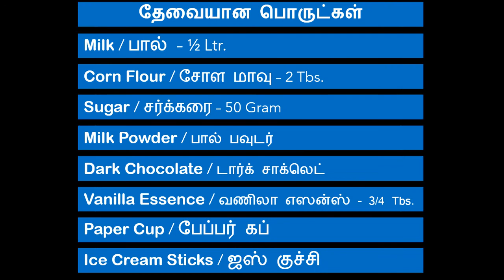சாக்கோ பார் செய்வது எப்படி | Choco Bar | PM Recipes